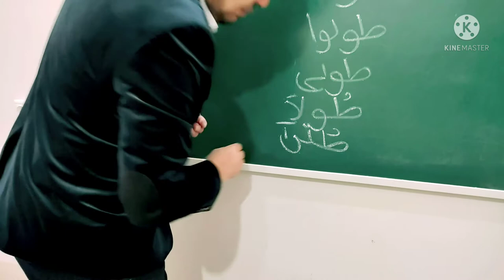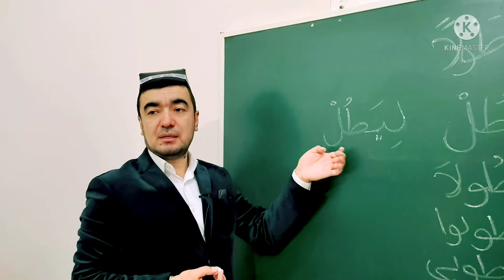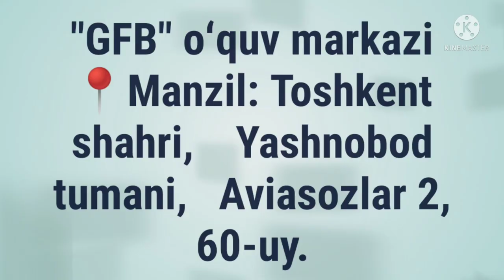AMRI HOZIR AMRI G'OIB SULOSIY MUJARRAD, 6-BOBINING AJVAFIGA MISOL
AMRI HOZIR
AMRI G'OIB